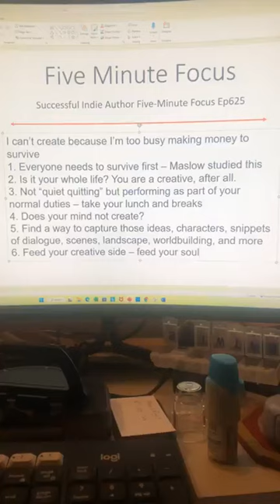Successful Indie Author Five Minute Focus Ep625 - I Can’t Create…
I can’t create because I’m too busy making money to survive
1. Everyone needs to survive first – Maslow studied this
2. Is it your whole life? You are a creative, after all.
3. Not “quiet quitting” but performing as part of your normal duties – take your lunch and breaks
4. Does your mind not create?
5. Find a way to capture those ideas, characters, snippets of dialogue, scenes, landscape, worldbuilding, and more
6. Feed your creative side – feed your soul
7. 20Books Vegas 2022 Day 2 - Tricks of Staying Productive Over Time